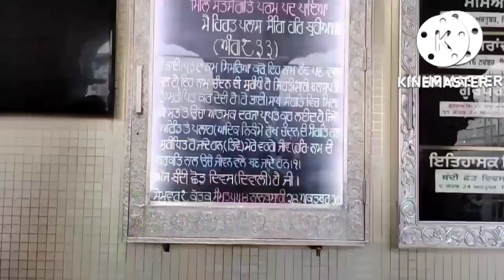HAPPY DIWALI ! Golden Temple 2022 LATEST VIDEO 😊 HAPPY DIWALI AMRITSAR PUNJAB 😊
GOLDEN TEMPLE  AMRITSAR PUNJAB

HAPPY DIWALI 2022 VIDEO